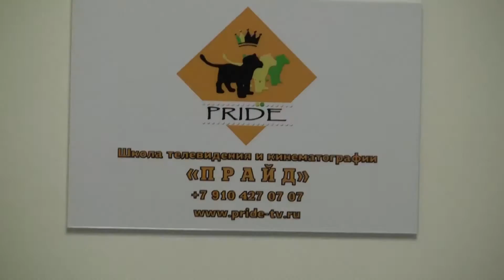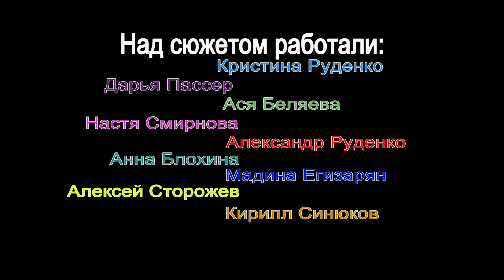Школа телевидения и кино ПРАЙД на киностудии Амедиа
В сердце города Москвы находится самая большая в Европе киностудия, Амедиа. А в сердце этой киностудии находится школа ПРАЙД. В школе 4 направления, вокальное, телевизионное, театральное и кинематографическое.
За 3 года существования ученики получили 2 премии:
-гран при за художественный фильм "Ответственность" на фестивале Киноставрик.
-гран при за программу "До 12 и старше" на фестивале Включайся.